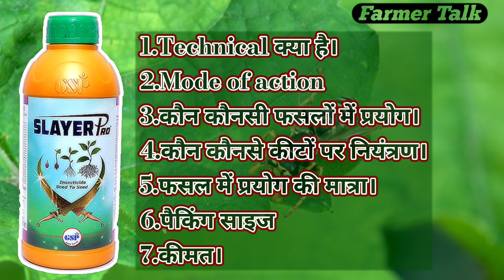slayer pro insecticide।full detail।GSP। how to work on insect।insecticide slayer pro।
slayer pro के बारे में संपूर्ण जानकारी। मात्रा कीमत काम करने का तरीका । विस्तार से बताया@AgroFarmingIndia @GreenRajasthan21 @anaaj987 @FarmerTalk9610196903 @AgricultureFarmer